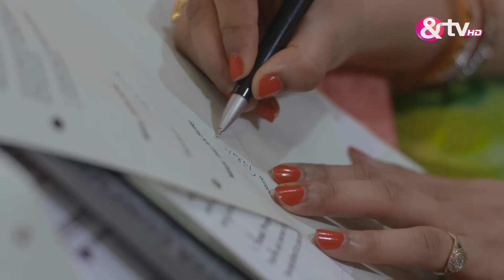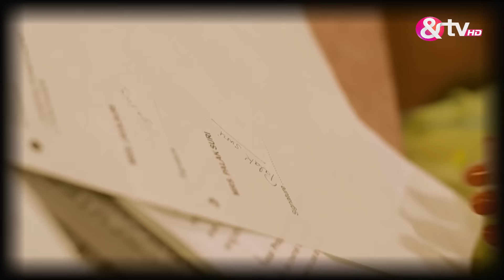होशियार - सही वक़्त सही कदम - Hoshiyar Sahi Waqt Sahi Kadam - Best Scene - Ep - 37 -And TV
Hoshiyar...¦Sahi Waqt, Sahi Kadam is an episodic series which puts light on the thought that if the criminal can be amongst us then the saviour can be amongst us too. It highlights the important aspect of the need to be alert and